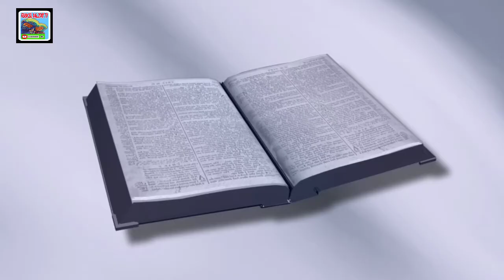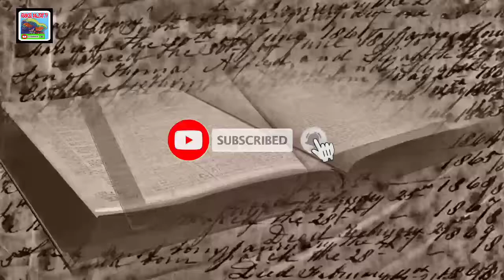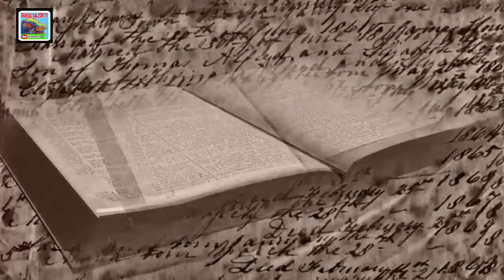NAGSIMULA ANG PAGHIHIRAP ( KUWENTO 5 )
NAGSIMULA ANG PAGHIHIRAP
( KUWENTO 5 )

ANG LAYUNIN NG FERDCEL DALISAY TV AY MAGBAHAGI NG KWENTO TUNGKOL SA BIBLIYA AT MAKAPAGHAGI NG SALITA NG DIYOS NAWAY INYONG TANGKILIKIN AT IBAHAGI DIN SA IBA..

PAKI SUPPORT PO ANG AMING YOUTUBE CHANNEL FERDCEL DALISAY TV

HANGARIN NG FERDCEL DALISAY TV AY MAKAPAGBAHAGI NG KWENTO, MAKAPAGBIGAY KAALAMAN AT MAKAPAGPASAYA NG BAWAT MANUNUOD HINIHINGI KO ANG INYONG SUPORTA

PAGPALAIN PO KAYO NG PANGINOON

MAAARI NIYO RIN MAPANUOD ANG MGA PREVIOUS VIDEO TUNGKOL SA KWENTO NG BIBLIYA PA CLICK LANG PO ANG LINK SA IBABA

ANG DIYOS AY NAGSIMULANG GUMAWA

ANG UNANG LALAKI AT BABAE